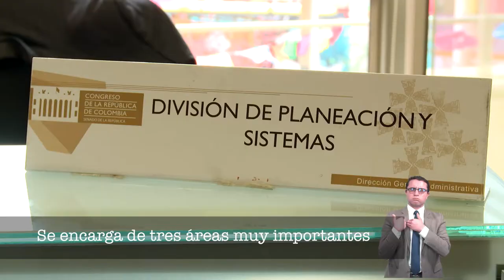Divisiones DGA senado - Planeación y sistemas